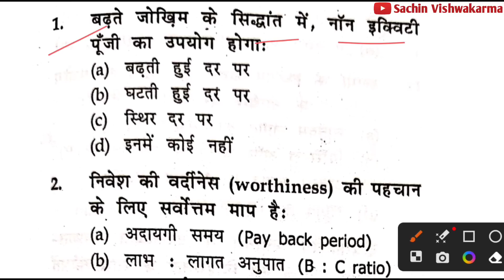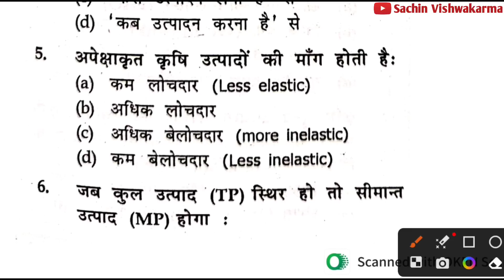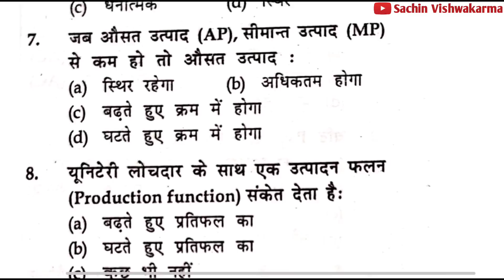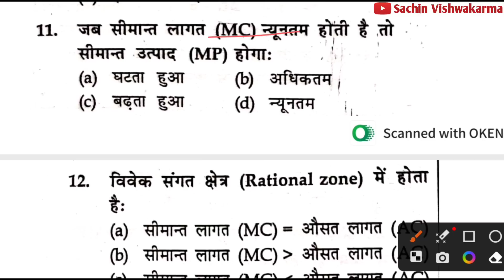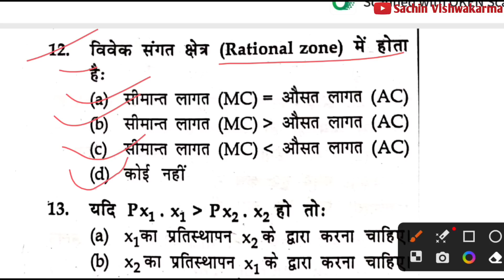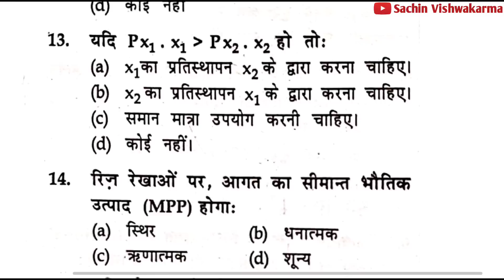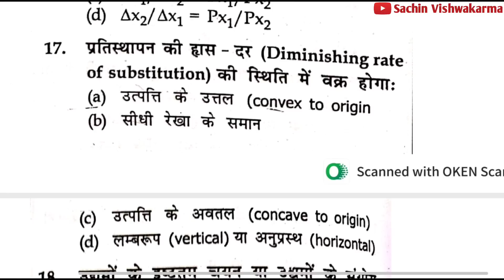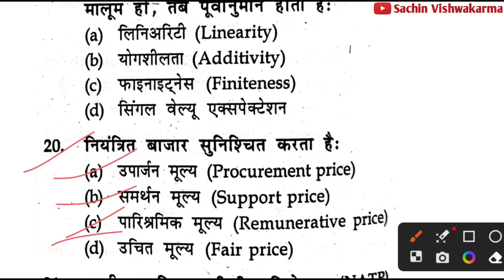farm management production and resource economics objective question in hindi